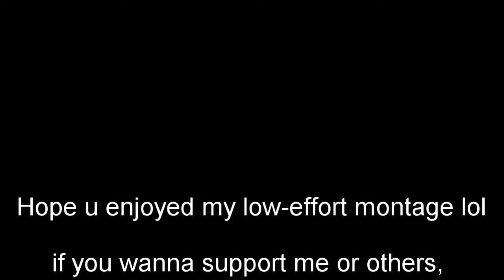It's been a while. (Quickscoping Montage)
ay0
check out my sc, yt music, apple, spotify, Amazon, etc to support the dream!